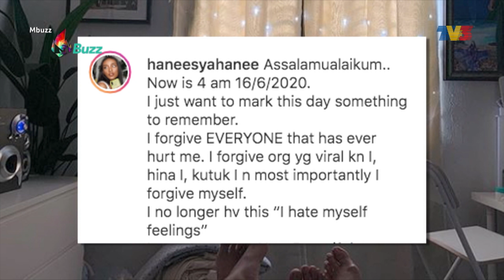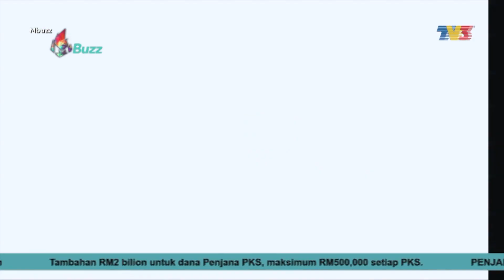Mbuzz (2020) | Mon, Jun 29